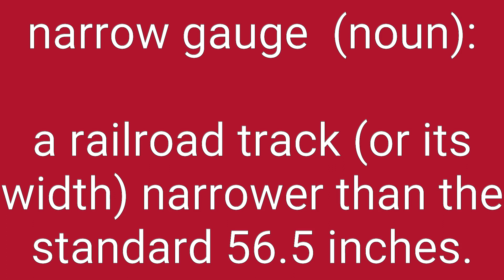Narrow Gauge Definition & Meaning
Definition of narrow gauge in English. Meaning of narrow gauge in English. Example of narrow gauge. Synonyms of narrow gauge. Spelling of narrow gauge. How to pronounce narrow gauge.

narrow gauge means:
1. a railroad track (or its width) narrower than the standard 56.5 inches.